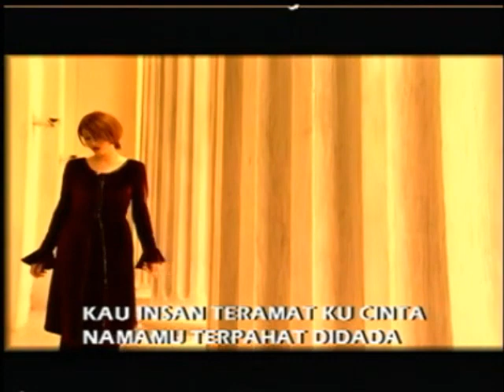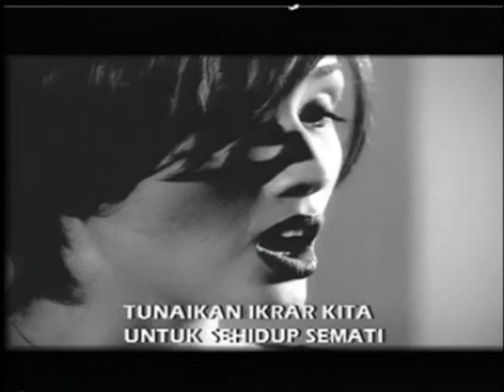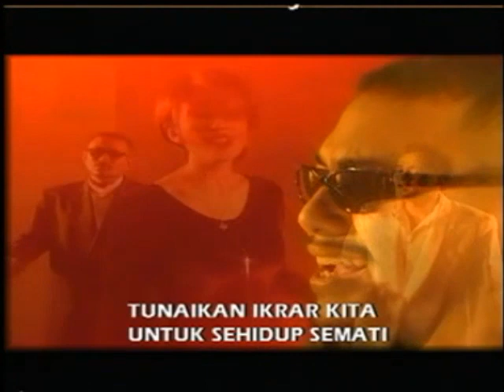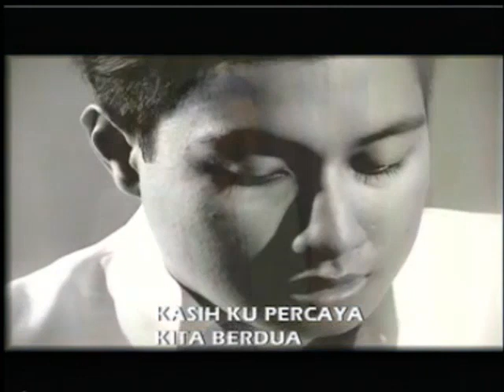INDIGO & JULIANA BANOS - "Sehidup Semati" (MTV KARAOKE)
Dipetik daripada VCD Karaoke Ideologi KRU